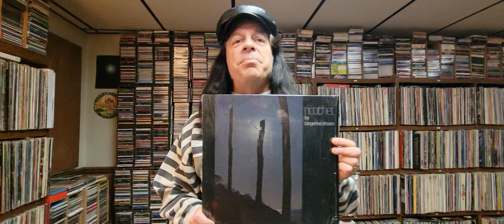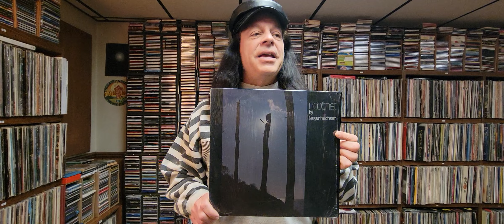Tangerine Dream Ricochet 1975 - Albums That Changed My Life 32 - Jeremy Morris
Freedom Church - November 6, 2023